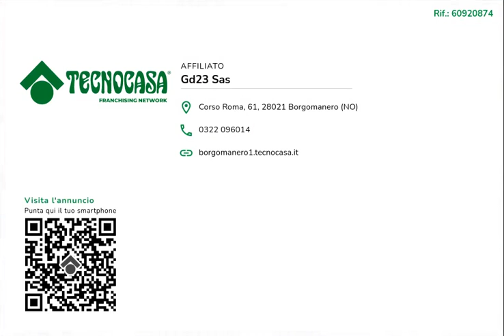APPARTAMENTO BORGOMANERO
Nel pieno centro di Borgomanero, al secondo piano con ascensore, bilocale a rustico con cantina di proprietà. Riscaldamento autonomo, spese condominiali contenute.